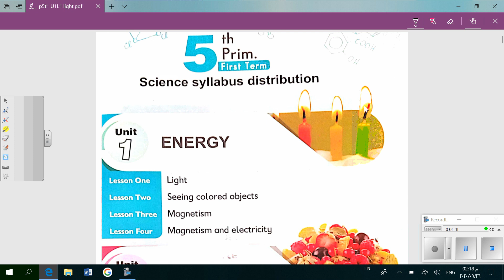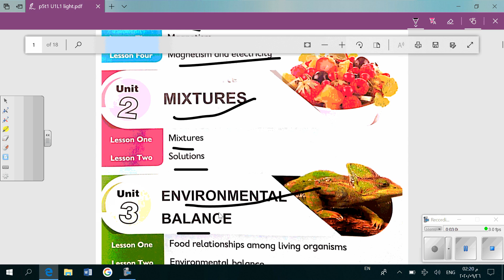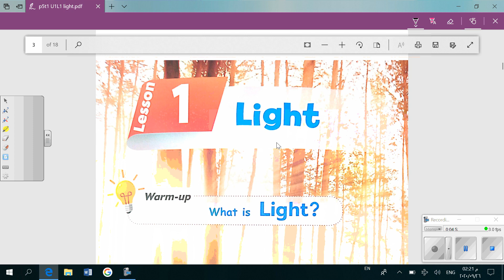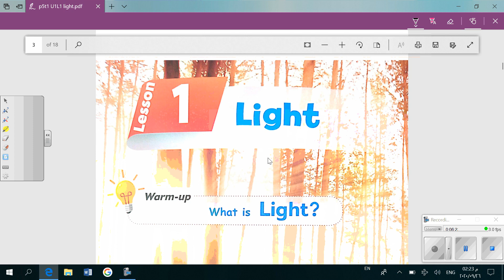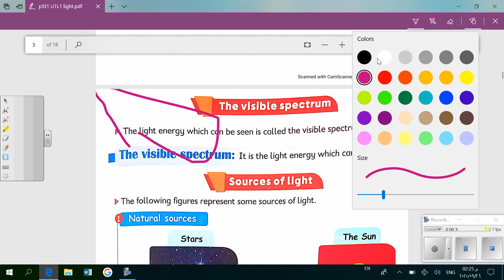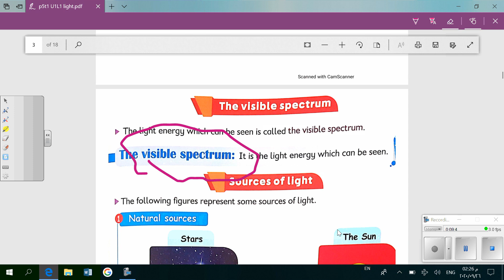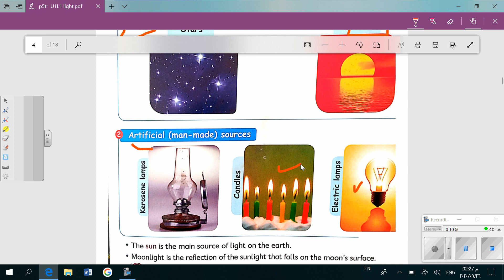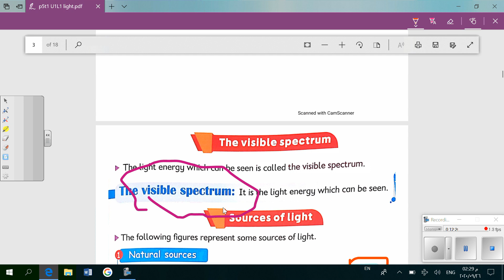Mrs Diana p5t1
Unit 1L1Energy (light)part 1